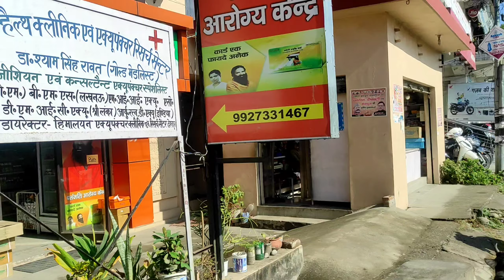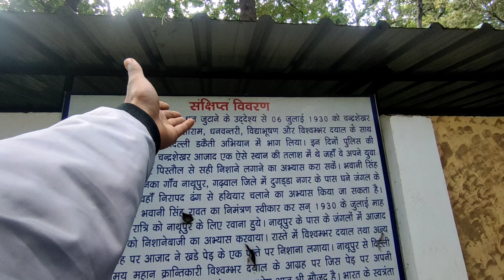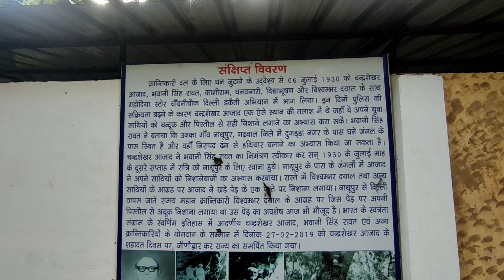Landslide ho gaya😯😥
Love to travel? We do too! My name is Abhishek Bisht and this is a video journal of my travel adventures and life in Uttrakhand . Travel new experiences over everything.